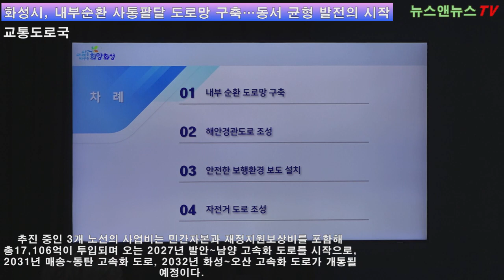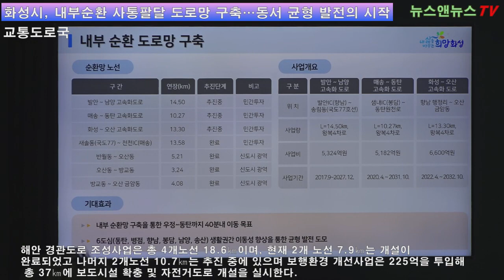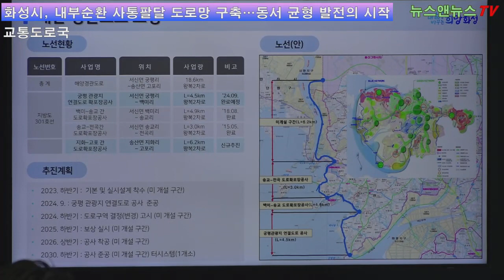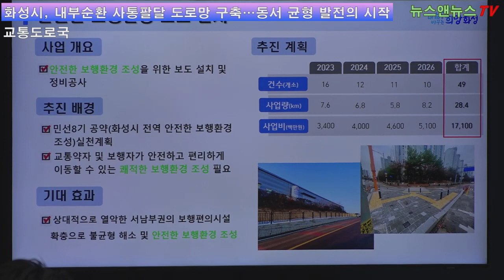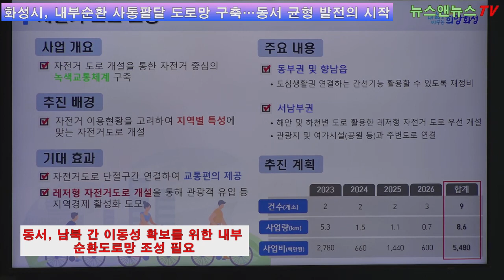화성시, 내부순환 도로망 구축…동서 균형 발전의 시작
[양해요 기자]=화성시가 동서남북을 잇는 내부 순환 도로망의 구축과 해안경관도로 조성 등을 통해 동서 균형발전에 역점을 두겠다고 16일 밝혔다.

화성시는 이날 시청 대회의실에서 열린 시정 브리핑에서 현재 추진 중인 ▲발안~남양 고속화 도로 ▲매송~동탄 고속화 도로 ▲화성~오산 고속화 도로의 건설을 차질없이 진행하겠다며 이같이 밝혔다.

화성시의 내부 순환 도로망 노선은 총 7개 노선 연장 64.18km로 4개 노선(새솔동~ 천천IC, 반월동~오산동, 오산동~방교동, 방교동~오산 금암동) 26.11㎞는 개설 완료되었으며, 3개 노선 38.07㎞는 민간투자 사업을 통해 개설을 추진 중에 있다.

추진 중인 3개 노선의 사업비는 민간자본과 재정지원보상비를 포함해 총17,106억이 투입되며 오는 2027년 발안~남양 고속화 도로를 시작으로, 2031년 매송~동탄 고속화 도로, 2032년 화성~오산 고속화 도로가 개통될 예정이다.

정명근 화성시장은 “화성시 내부 순환도로망의 구축으로 산업과 관광, 물류 활성화 등 동서간 및 남북간 지역 균형 발전이 가능할 것”이라며 “ 내부 순환도로망의 구축이 차질없이 진행 될 수 있도록 노력하겠다”고 말했다.

아울러 화성시는 이날 브리핑을 통해 궁평리와 백미리, 궁평리와 고포리를 잇는 해안경관도로 조성사업과 보행환경 개선사업도 추진하겠다고 밝혔다.

해안 경관도로 조성사업은 총 4개노선 18.6㎞이며, 현재 2개 노선 7.9㎞는 개설이 완료되었고 나머지 2개노선 10.7㎞는 추진 중에 있으며 보행환경 개선사업은 225억을 투입해 총 37㎞에 보도시설 확충 및 자전거도로 개설을 실시한다.